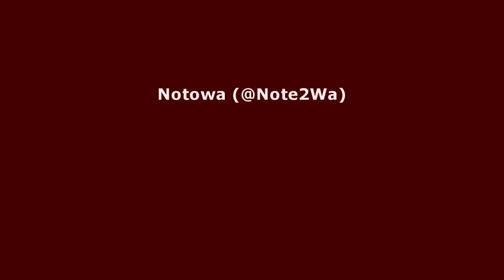Notowa - Synth Magic | Album: Generic (Demo)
Description:
I tried something a little different like some hip-hop/synthwave kind of thing. I thought I should include this with the others.